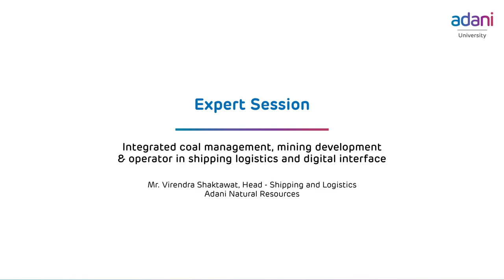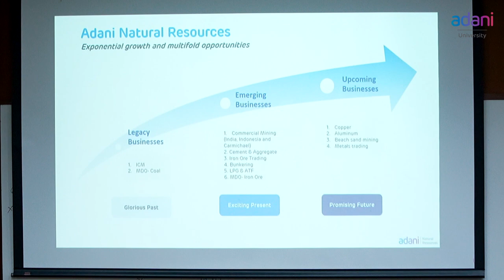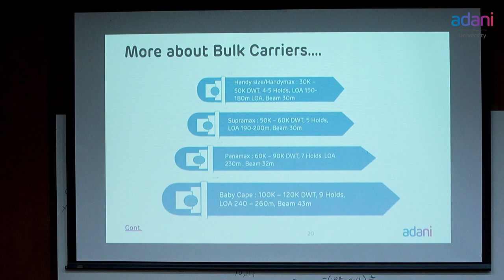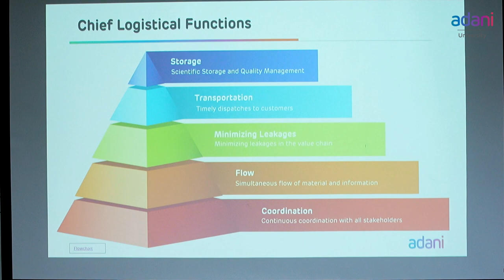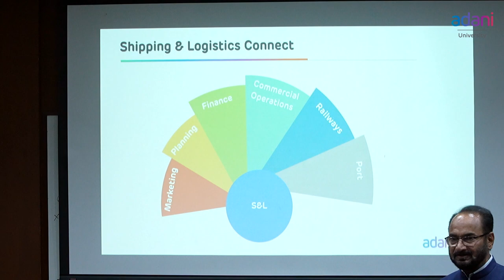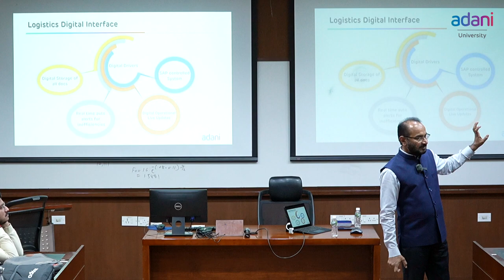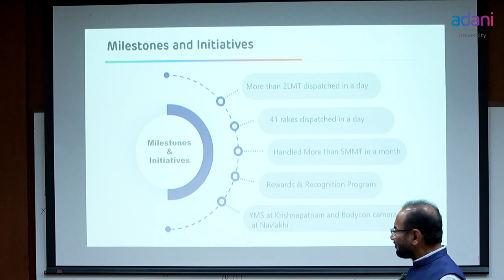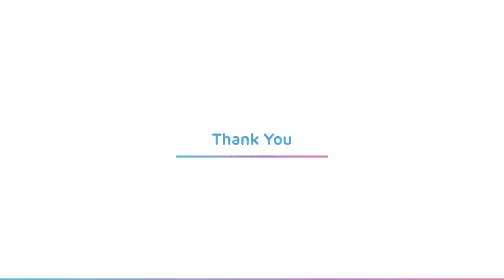Expert Session on Shipping & Logistics Sector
Mr. Virendra Shaktawat -Head of Shipping and Logistics, at Adani Natural Resources emphasized that an integrated approach is crucial in coal supply chain management. By connecting operations across the value chain, companies can drive efficiency, sustainability and value.

The students of MBA (Infrastructure Management) gained first-hand insights into the real-world complexities of managing integrated coal operations at scale from a senior industry leader. This unique learning experience will aid their understanding as they prepare for careers in infrastructure and energy.